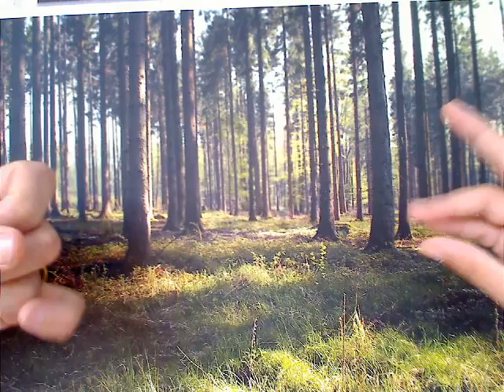lapins et renards by andree sponton